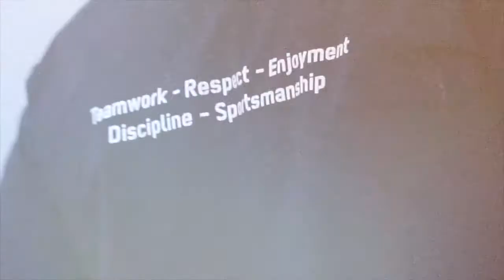Trafford MV Breakdown training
Fylde Rugby coach giving some pointers about breakdown play.